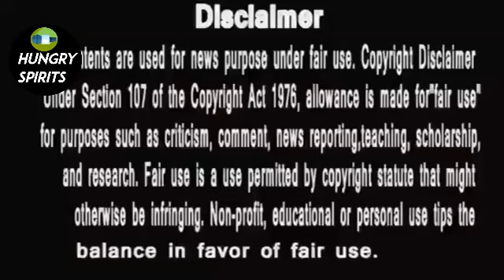Punyashlok Ahilyabai | जैसे को तैसा अहिल्याबाई ahilyabaiholkar ahilya #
Punyashlok Ahilyabai | जैसे को तैसा

PunyaShlokKathaAhilyaBai
IsAlihya